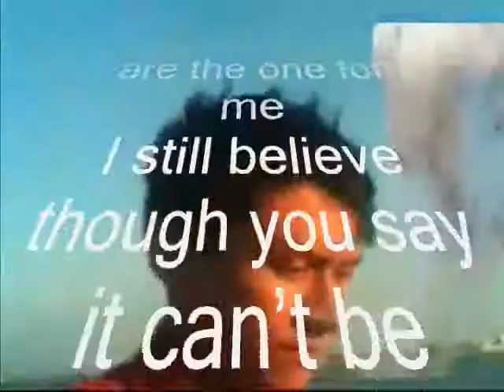you are the one for me ,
do.
do so
Money is an excellent servant, but the host
very bad.